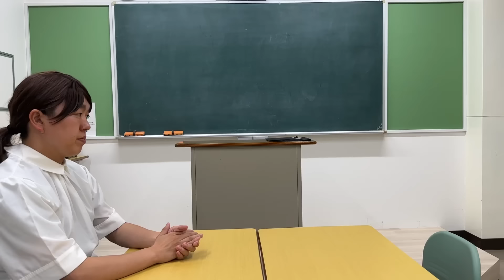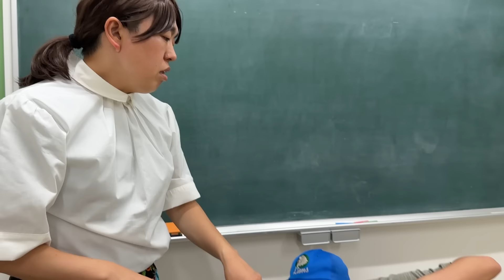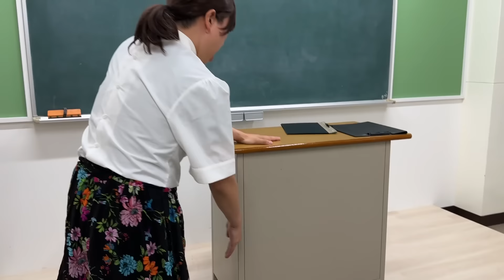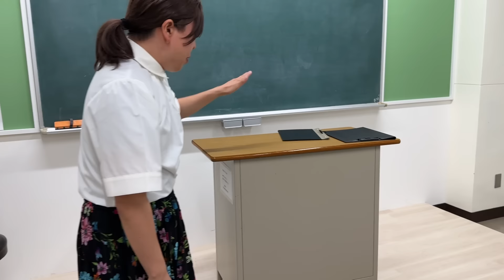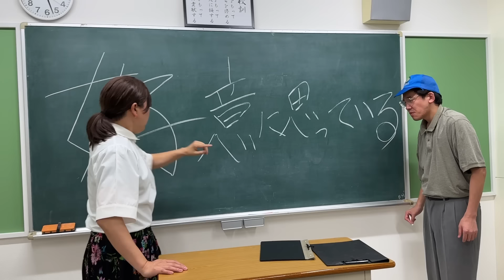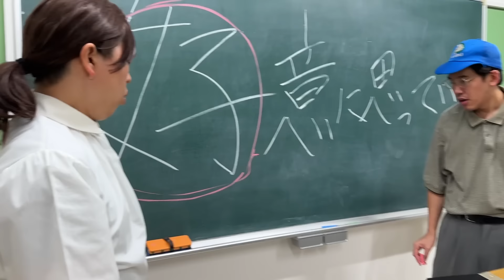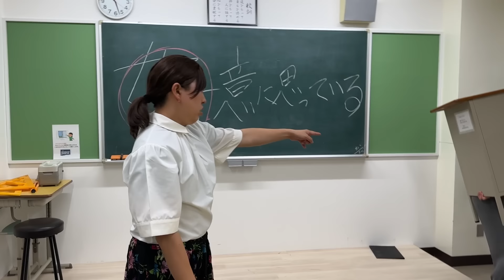奥手シングルファザーと、息子の担任女教師の、恋愛の駆け引き【ジェラードン】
映像コントです！

⭐︎ジェラードン公式チャンネル
コント動画を週３日更新！
火・木・土（大体20時以降）
に最新動画公開しています！

こちらでは企画やトーク、プライベートなど幅広く公開していきます！